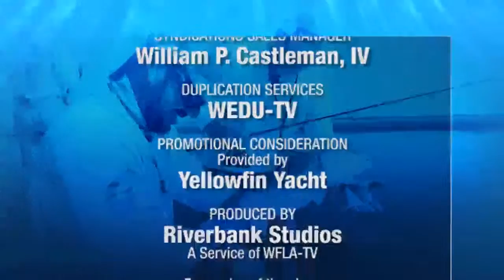Reel Animals Fishing Show 1502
Reel Animals Fishing Show - Coastal Conservation Association
Captain Mike Anderson, Captain Danny Allen, and Leiza Fitzgerald fish for Redfish and Tout off the coast of Horseshoe Beach, Florida.